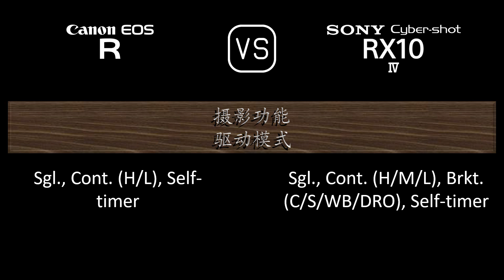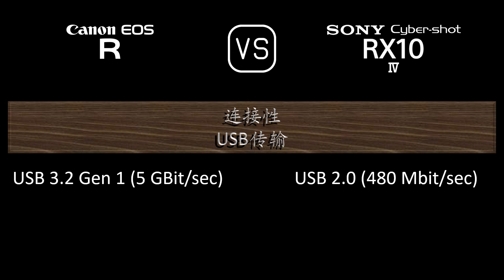Canon EOS R 与 Sony Cyber-shot RX10 IV 的规格比较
本视频是 Canon EOS R 与 Sony Cyber-shot RX10 IV 的功能概述和规格比较 (comparison of specifications)，希望对您有所启发。感谢您的支持。

00:24 推出
00:32 机身
00:41 传感器
01:05 图片
01:21 光学与对焦
02:10 屏幕
02:30 取景器
02:46 摄影功能
03:47 录像功能
04:04 贮存
04:08 连接性
04:36 物理特性
04:56 杂项